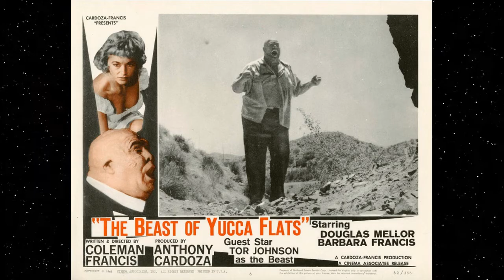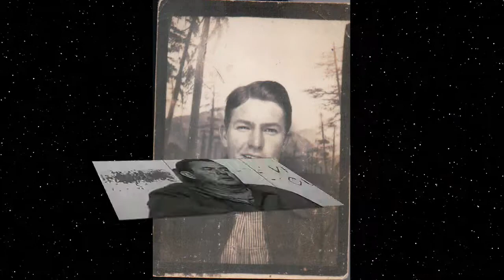MST3K - Beast of Yucca Flats Coleman Francis 💥Exploring the Wild World of B-Movie Madness!🎬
Read More Funny Stories Here!
"Discover the Bizarre World of Coleman Francis in this captivating video journey through the life and films of one of cult cinema's most enigmatic figures. From the surreal landscapes of 'The Beast of Yucca Flats' to the melodramatic thrills of 'The Skydivers,' and the infamous antics of 'Red Zone Cuba,' explore the unique vision and unintentional humor that have made Francis a cult icon. Delve into the behind-the-scenes stories, the oddball characters, and the enduring legacy of a filmmaker who defied conventions and created his own brand of cinematic strangeness. Join us as we unravel the mysteries of Coleman Francis, a true original in the world of cult cinema."